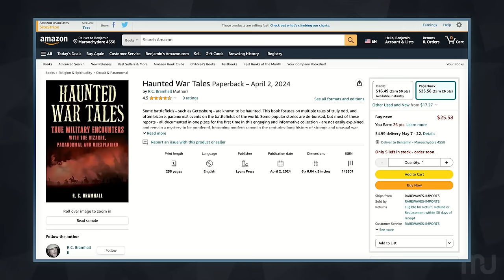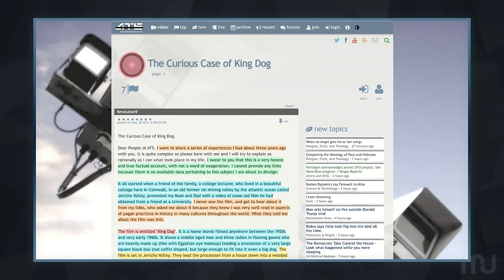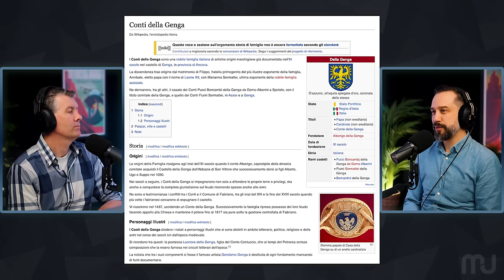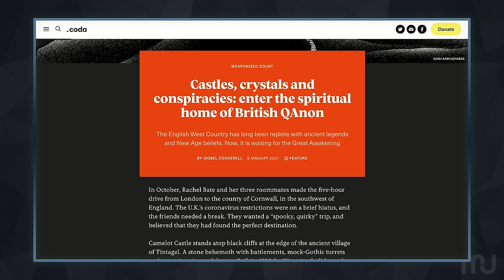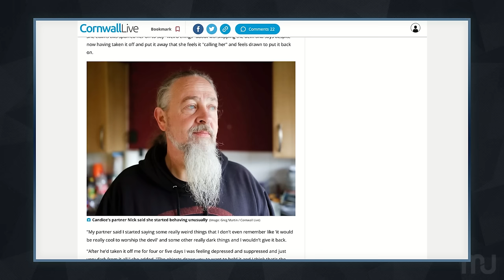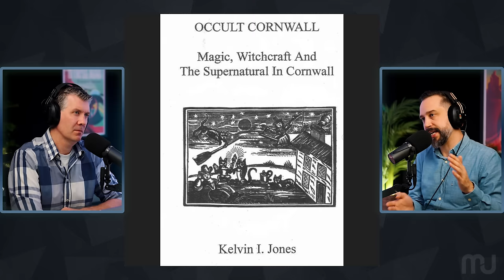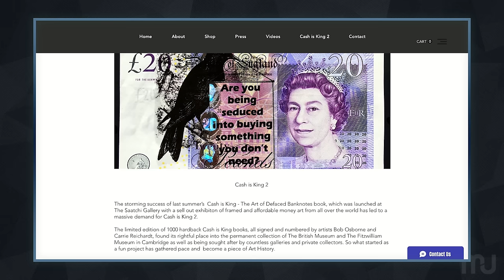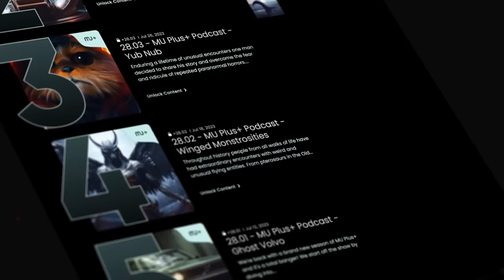The Pagan Cults of Britain that Still Practice in Secrecy - 31.15 - MU Podcast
Strange things are said to lurk in the seaside mist of England's Cornwall—strange creatures, occult groups, and otherworldly entities are said to have covered the land for centuries. We discuss an obscured report of an odd video tape, mentioned in an old forum post, purported to show an occult group performing a strange ritual. Those who view the tape are reportedly supernaturally affected by it. Is this just a legend influenced by the horror film "The Ring," or is there some truth to the story? A truth so terrifying that the group behind it will try to stop anyone who tries to reveal their hidden place in the forest?

For our Plus+ members, we explore haunted castles said to keep demons at bay, supernatural creatures lurking in the battlefields of wars, and a new perspective on encounters with the mysterious rolling rock apes.